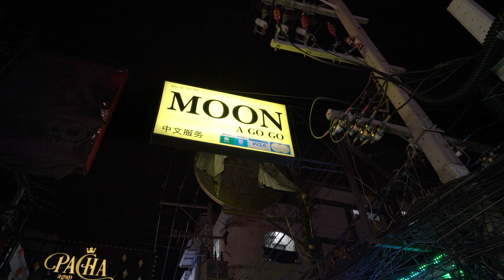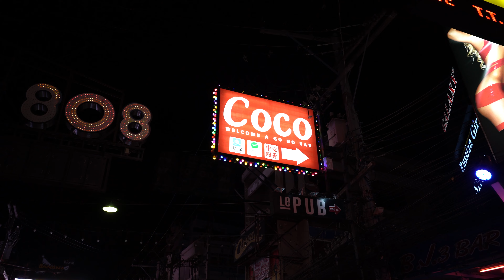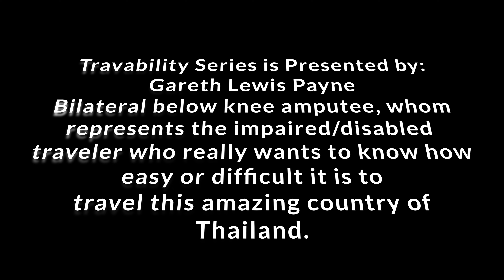Pattaya Beach Rd & Walking Street Reviewed by Gareth Lewis Payne a Double Below Knee Amputee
Pattaya Beach Road and Walking Street Reviewed by Gareth Lewis Payne a double below knee amputee takes a walk along Beach Rd and the infamous Walking Street in Pattaya to see just how easy or difficult it is for a limited ability traveler to negotiate.
A film by David Found

Please follow us to see what Gareth gets up to next on Travability Thailand